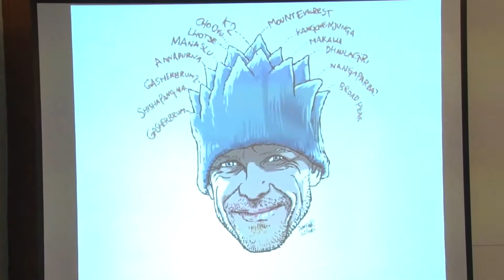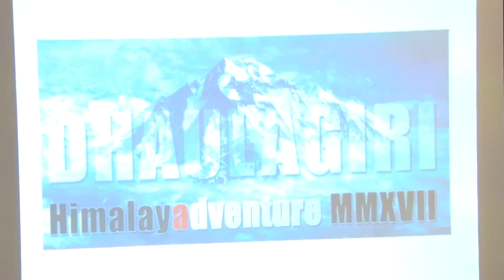Peter Hámor - slovenský kráľ Himalájí